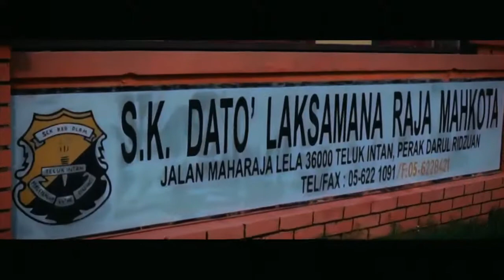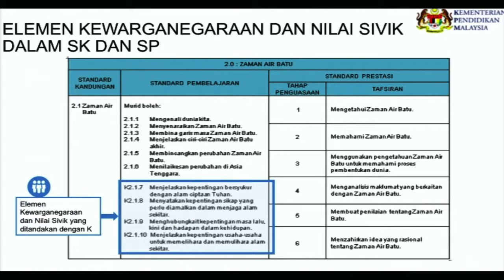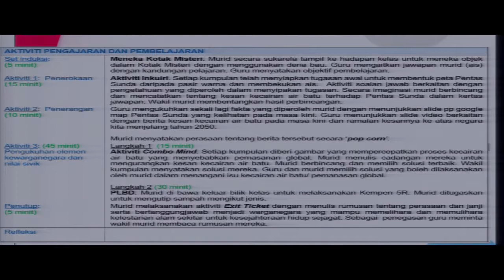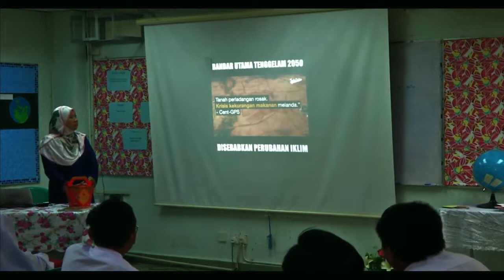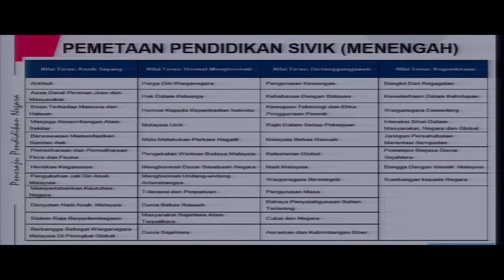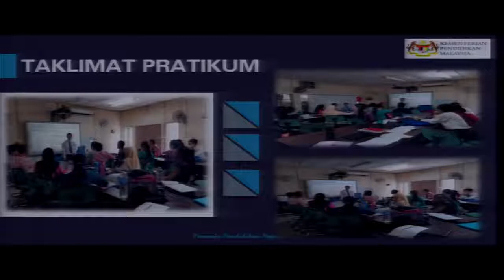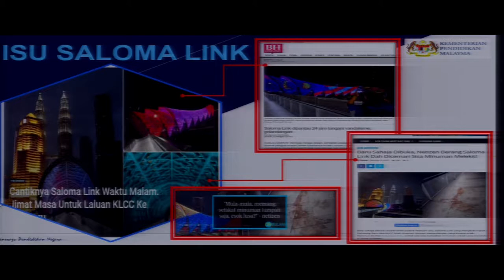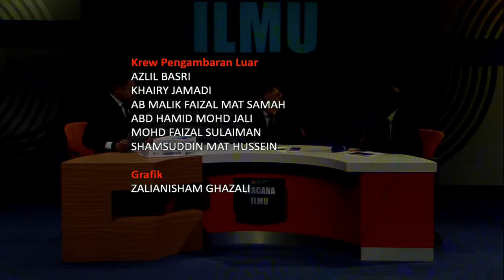WACANA ILMU 2020 SIRI 6 Pendidikan Sivik dalam PdP SEJARAH